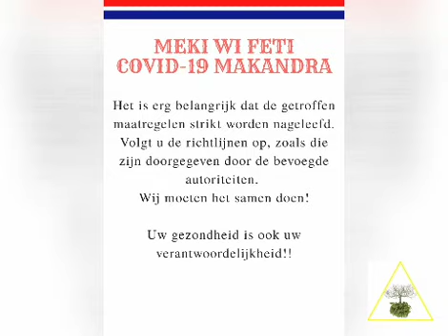Akata Kondre Nieuwsbrief 9 - 2020